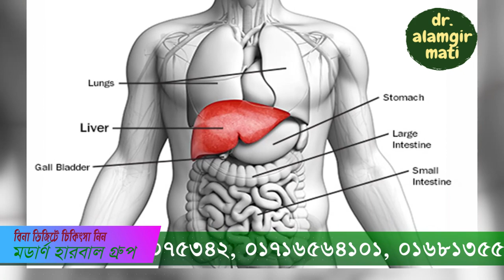লিভারের মহাওষুধ জুস l ডা. আলমগীর মতি l Best Liver Tonic l Health Tips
মোবাইলঃ ০১৯১-১৩৮-৬৬১৭
বিনা ভিজিটে চিকিৎসা নিন।
ডা.মুকুল-০১৭১-২৫৬-১৬৭৯
ডা.মুকুল-০১৭১২৫৬১৬৭৯
ডা.হানিফ-০১৭১৫২২৯৩৪৭
ডা.আসমা-০১৬৮১৩৫৫০৮৬
ডা.জুয়েল-০১৭১৬৫৬৪১০১